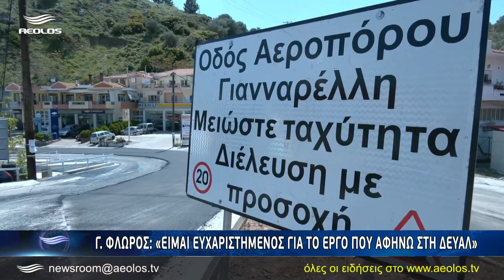Γ. Φλώρος:« Είμαι ευχαριστημένος για το έργο που αφήνω στη ΔΕΥΑΛ»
Έναν σύντομο απολογισμό των έργων που δρομολογήθηκαν και υλοποιήθηκαν επί θητείας του στη ΔΕΥΑΛ έκανε ο κ. Γιώργος Φλώρος με πρώτο το έργο των δικτύων της Αεροπόρου Γιανναρέλλη το οποίο όπως τόνισε είναι ένα από τα μεγαλύτερα έργα στο νησί με πολλές δυσκολίες που έχει σχεδόν ολοκληρωθεί.